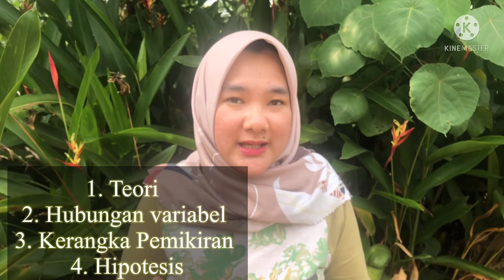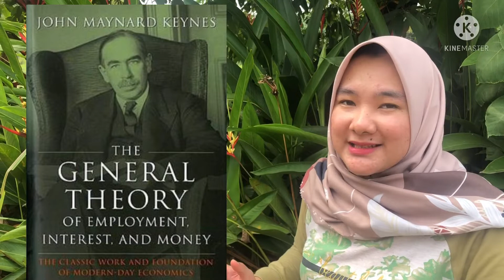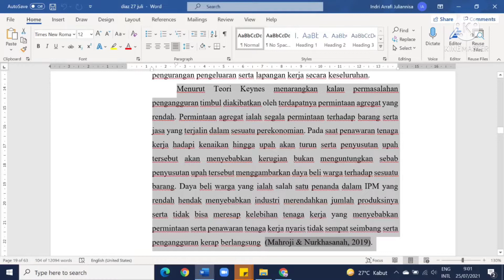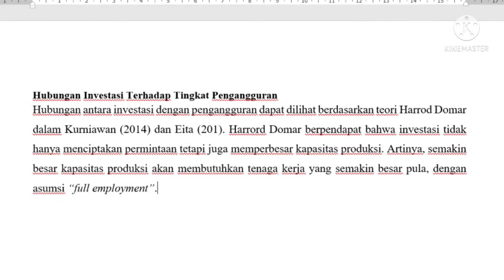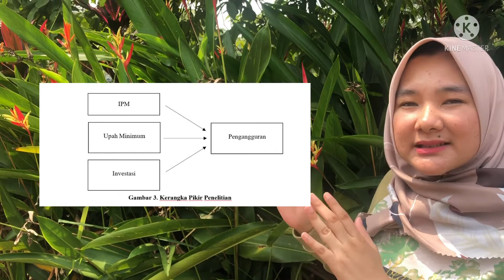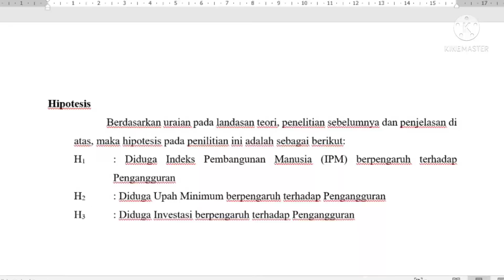DiEdukasi - Jurus Jitu Lancar Skripsi ✅- Part 2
Tips bagaimana menyelesaikan skripsi dengan cepat tanpa sesat.